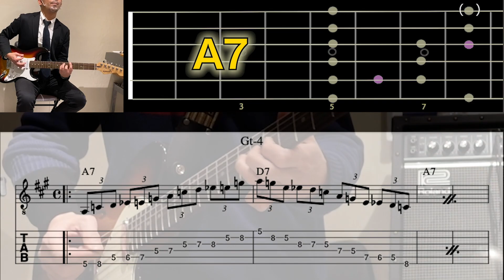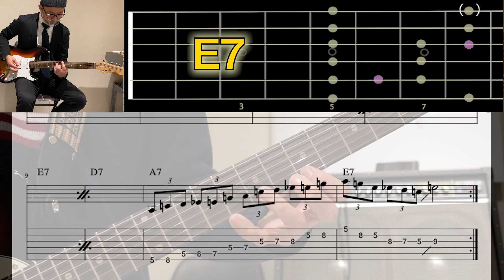ブルース入門【Scale編】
前回の動画で12小節のBLUES進行に慣れてきたなまちゃんが、今度はブルーススケールに挑戦します！

みんなも一緒に覚えてね！

講師：じいえ
生徒：なまちゃん